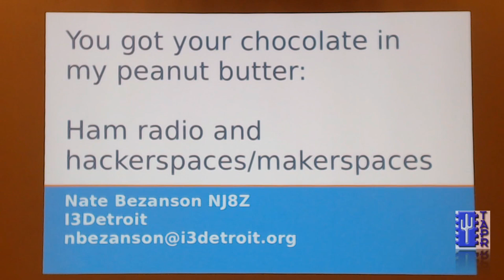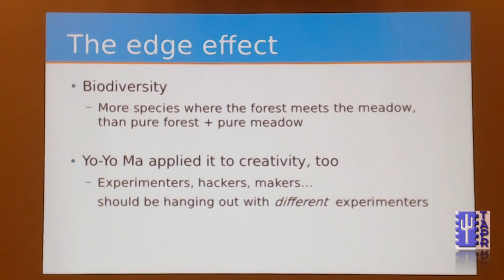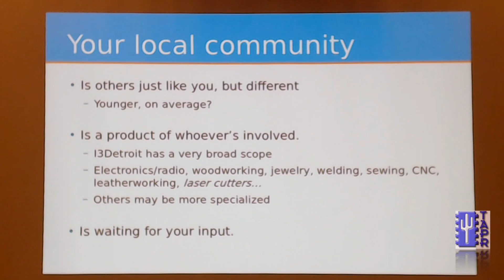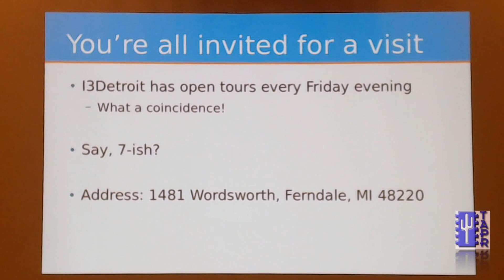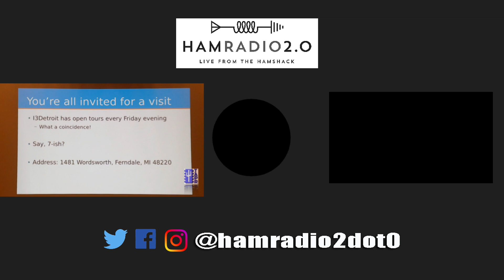Ham Radio in Hacker Spaces | TAPR DCC 2019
During the TAPR Digital Communications Conference, for 1-hour each day, attendees are invited to stand up and give a 5-minute Lightning Talk about any subject they wish, inside of Amateur Radio.  These 12 segments are broken up into short videos for ease of watching.  I hope you enjoy them, they contain subjects all across Amateur Radio.

This talk is from Nate, NJ8Z, about Hams in Hacker Spaces and about the I3Detroit group.

on Tuesday evenings, 8pm CST